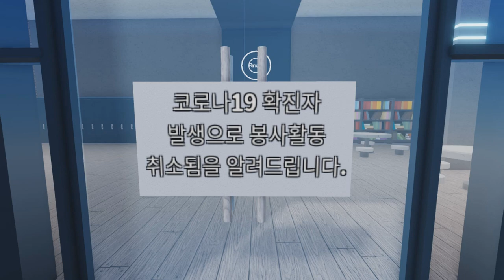로블록스 애니메이션(Roblox Animation) - 버스(Bus)